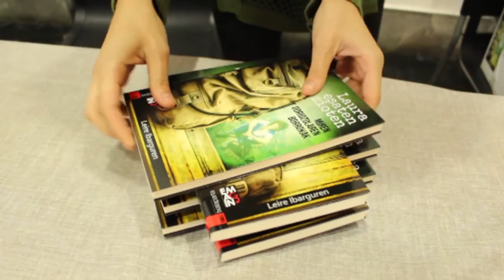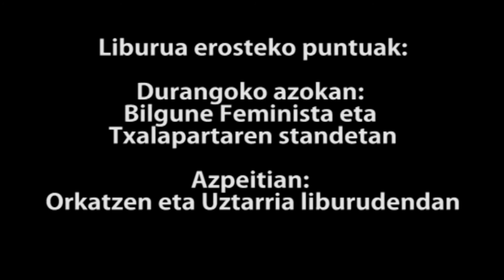Laura esaten zioten _ liburu aurkezpena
"Laura esaten zioten. Miren Odriozolaren borrokak" Leire Ibarguren Emagineko kideak idatzitako liburuaren aurkezpena egin genuen azaroaren 26an Azpeitian.

Liburua erosteko puntuak: Durangoko azokan Bilgune Feministaren eta Txalapartaren standetan. Eta Azpeitian, Orkatzen eta Uztarria liburudendan